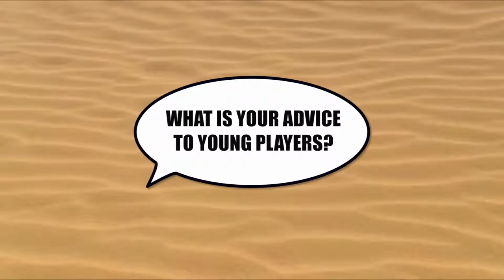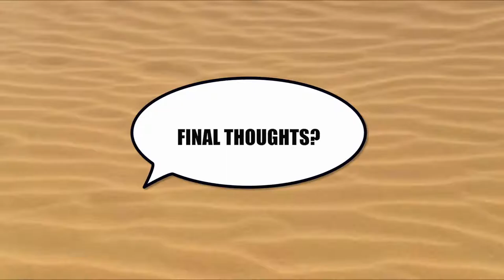Sharkie Zartman | Beach Volleyball Hall of Fame Inductee on ION Sports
Sharkie Zartman - The Legends of Pro Beach Volleyball telling it like it was, for the CBVA Beach Volleyball Hall of Fame